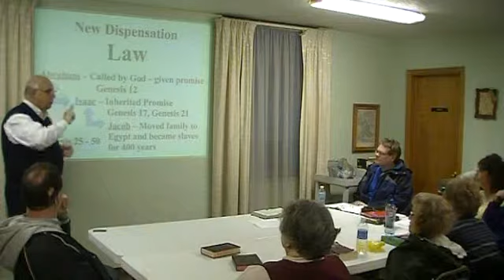Dispensation - Law 2b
Deaf Bible Study